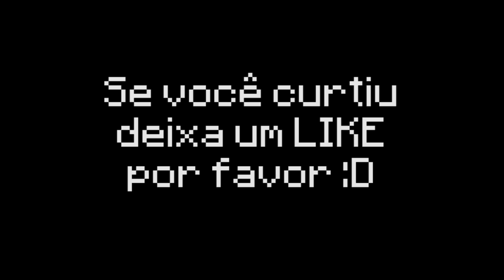5 PIORES MANEIRAS DE MATAR UM MOB (Minecraft Machinima)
Eles dão bastante trabalho, mas consegui arrumar um tempo pra gravar \o/
Valeu pelo suporte pessoal.

▣ Obrigado =D

▣ Alguém viu o Herobrine?